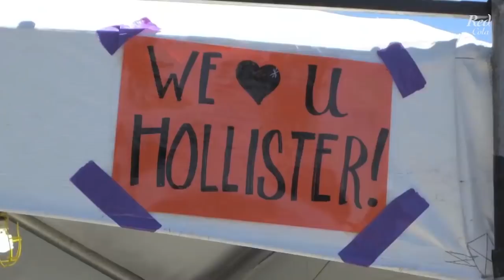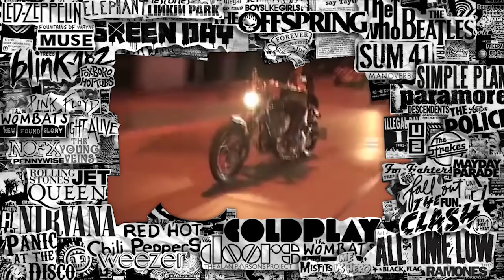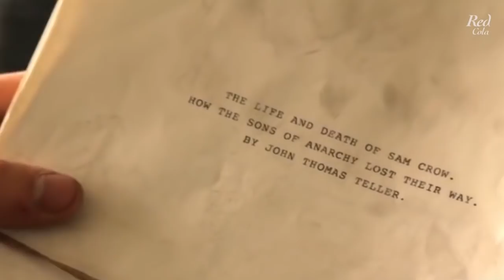Rock & Red Rock en dos ruedas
Siente el rugir de los motores y las vibraciones del rock en este Rock & Red.